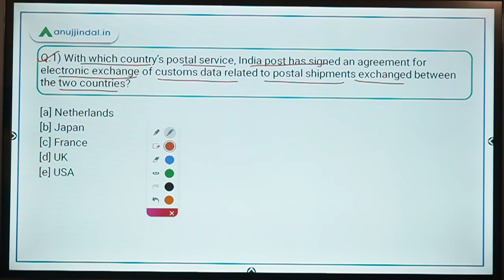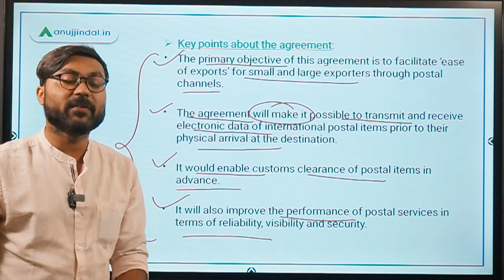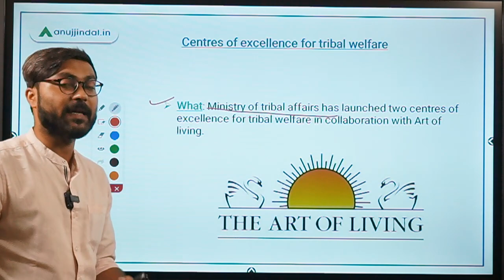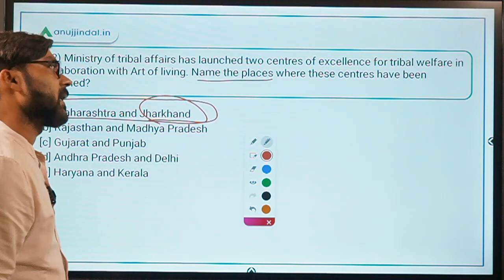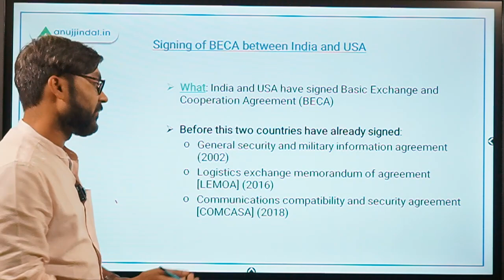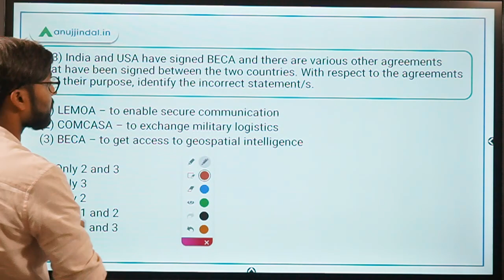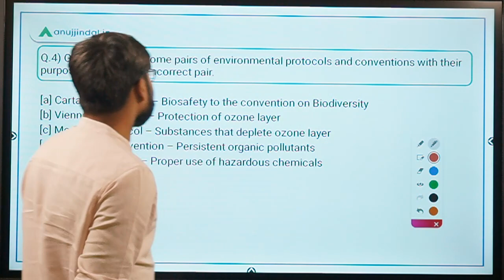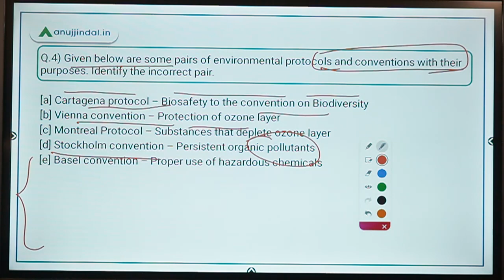PIB 247 | India - USA BECA Agreement | Current Affairs | Day 145 - by Manish Sir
In this session we will discuss about India - Australia agreement BECA, centre of excellence for tribal welfare and other important PIB news. So watch the complete session and spread the knowledge..!!